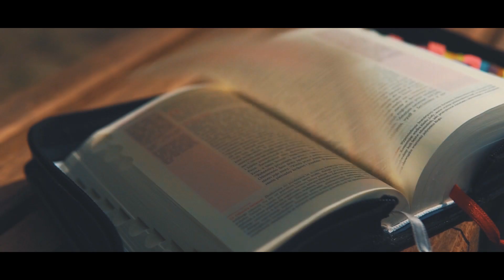cotam3minuty #54 - Wtorek XIII Tygodnia Okresu Zwykłego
1. czytanie (Rdz 19, 15-29)
Zniszczenie Sodomy i Gomory

Gdy zaczynało świtać, aniołowie przynaglali Lota, mówiąc: «Wstań, weź żonę i córki, które są przy tobie, abyś nie zginął z winy tego miasta». Kiedy zaś on zwlekał, mężowie ci chwycili go, jego żonę i dwie córki za ręce – Pan bowiem litował się nad nimi – i wyciągnęli ich, i wyprowadzili poza miasto.

A gdy ich już wyprowadzili z miasta, rzekł jeden z nich: «Uchodź, abyś ocalił swe życie. Nie oglądaj się za siebie i nie zatrzymuj się nigdzie w tej okolicy, ale szukaj schronienia w górach, bo inaczej zginiesz!»

Ale Lot rzekł do nich: «Nie, panie mój! Jeśli darzysz twego sługę życzliwością, uczyń większą łaskę niż ta, którą mi wyświadczyłeś, ratując mi życie: bo ja nie mogę szukać schronienia w górach, aby tam nie dosięgło mnie nieszczęście i abym nie zginął. Oto jest tu w pobliżu miasto, do którego mógłbym uciec. A choć jest ono małe, w nim znajdę schronienie. Czyż nie jest ono małe? Ja zaś będę mógł ocalić życie».

Odpowiedział mu anioł: «Przychylam się i do tej twojej prośby; nie zniszczę więc miasta, o którym mówisz. Szybko zatem schroń się w nim, bo nie mogę dokonać zniszczenia, dopóki tam nie wejdziesz». Dlatego dano temu miastu nazwę Soar.

Słońce wzeszło już nad ziemią, gdy Lot przybył do Soaru. A wtedy Pan spuścił na Sodomę i Gomorę deszcz siarki i ognia pochodzący od Pana z nieba. I tak zniszczył te miasta oraz całą okolicę wraz ze wszystkimi mieszkańcami miast, a także roślinność. Żona Lota, która szła za nim, obejrzała się i stała się słupem soli.

Abraham, wstawszy rano, udał się na to miejsce, na którym przedtem stał przed Panem. I gdy spojrzał w stronę Sodomy i Gomory i na cały obszar dokoła, zobaczył unoszący się nad ziemią gęsty dym, jak gdyby z pieca, w którym topią metal.

Tak więc Bóg, niszcząc okoliczne miasta, wspomniał o Abrahamie i ocalił Lota od zagłady, jakiej uległy te miasta, w których Lot przedtem mieszkał.

Psalm (Ps 26 (25), 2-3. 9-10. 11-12 (R.: por. 3a))
Twoją łaskawość zawsze mam w pamięci

Doświadcz mnie, Panie, wystaw mnie na próbę, *
zbadaj me sumienie i serce.
Bo przed moimi oczyma łaskawość Twa stoi *
i postępuję w Twojej prawdzie.

Nie zabieraj z grzesznymi mej duszy, *
a życia mojego z mężami krwawymi.
W ich ręku zbrodnia, *
a ich prawica pełna jest przekupstwa.

Ja zaś kroczę w mojej niewinności, *
wyzwól mnie i zmiłuj się nade mną.
Na równej drodze stoi moja stopa, *
na zgromadzeniach błogosławię Pana.

Aklamacja (Por. Ps 130 (129), 5)

Pokładam nadzieję w Panu,
ufam Jego słowu.

Gdy Jezus wszedł do łodzi, poszli za Nim Jego uczniowie.

A oto zerwała się wielka burza na jeziorze, tak że fale zalewały łódź; On zaś spał. Wtedy przystąpili do Niego i obudzili Go, mówiąc: «Panie, ratuj, giniemy!»

A On im rzekł: «Czemu bojaźliwi jesteście, ludzie małej wiary?» Potem, powstawszy, zgromił wichry i jezioro, i nastała głęboka cisza.

A ludzie pytali zdumieni: «Kimże On jest, że nawet wichry i jezioro są Mu posłuszne?»